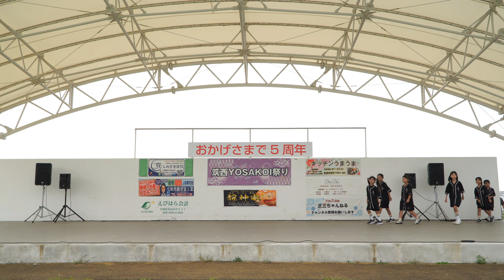Chiku Saint_②【4K】／初日／第7回筑西YOSAKOI祭り 2024秋